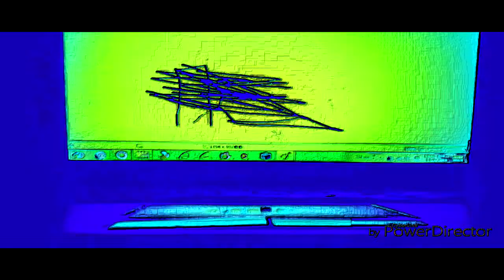THE EPICNESS OF Funny Destroy Voice Tops + Funny Angry Tops + Funny Angry Voice Tops